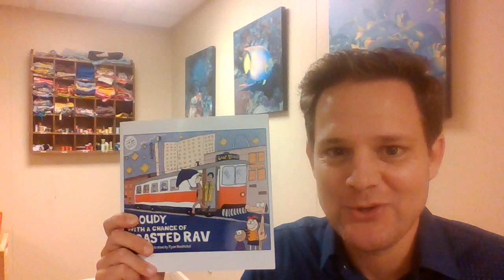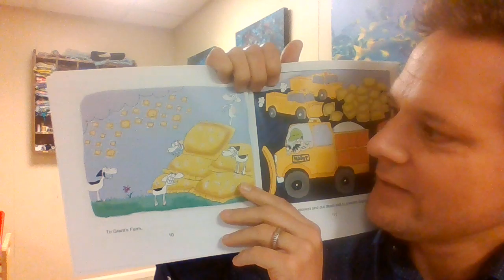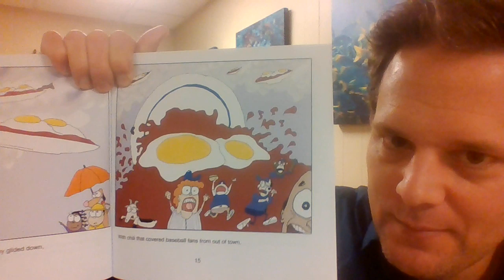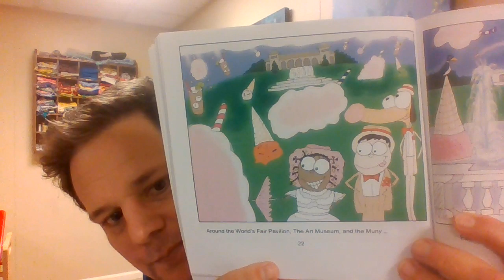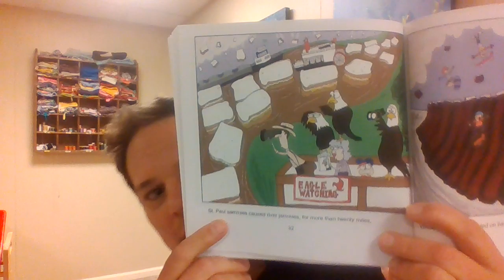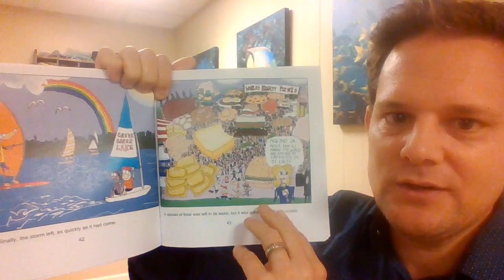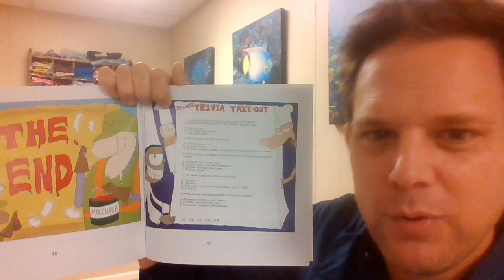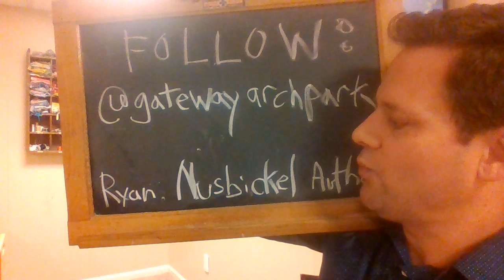Story Time with Ryan Nusbickel: Cloudy with a Chance of Toasted Rav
St. Louis author and illustrator, Ryan Nusbickel, reads his book Cloudy with a Chance of Toasted Rav. This book is sure to entertain you and your family, and it might even leave you craving some toasted ravioli.